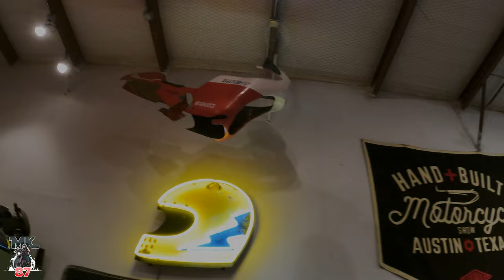Riding in Austin Texas on the INDIAN Sport Chief with Blockhead Hertwowheels and Brandon Bicasso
We had a blast riding around Austin Texas! The New Indian Chief is Great!
Join us for the ride and adventures.

squid mic